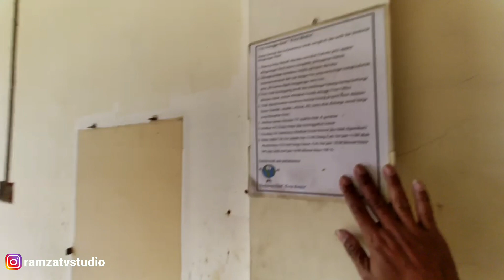HOTEL DAN KOLAM RENANG TERBENGKALAI CIANJUR ANGKER BANYAK PENAMPAKAN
KOLAM RENANG DAN HOTEL TERBENGKALAI | PENAMPAKAN POCONG ULAR DAN GENDERUWO
Kali ini kita mengeksplorer tempat bekas kolam renang dan hotel terbengkalai di kota cianjur.

Konon katanya ada tragedi kecelakaan orang tenggelam , sosok ular , genderuwo di kolam renang itu serta banyak para tamu curhat tentang penampakan hantu pocong ular kuntikanak di hotel itu.

Hingga perlahan sepi dan terbengkalai sejak 2017. Namun bangunan gedung itu sudah hancur angker dan menakutkan dan pernah disambangi ki prana lewu uji nyali.

Yu simak penuturan sang juru kunci tempat itu !